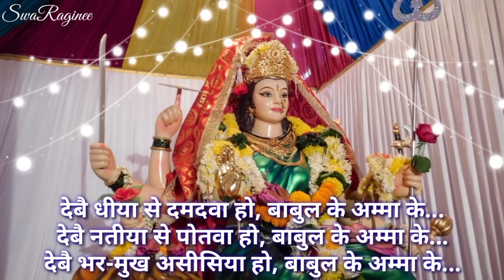नवरात्रि का पांचवा दिन, माता रानी का पांचवा पचरा। बांझिन घरवां सोहर हो, सुहागिन घरवां मंगल हो।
Namaste! 😇🙏
Swaraginee channel me aapka hardik swagat hai...
Dhanyawad...😇